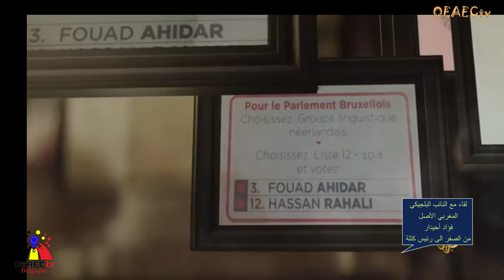فؤاد إحيدار السياسي البلجيكي المغربي الأصل الذي فرض أسمه في إنتخابات العاصمة بروكسل فمن هو؟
فؤاد إحيدار ولد في بلجيكا من أبويين مغربيين
عمل في السوق من عمر 14 عام لغاية 22 عام  ليدفع مصاريف دراسته
أمضاها في بيع الطماطة و التفاح و الموز
ضمن الانتخابات الأوروبية التي جرت الأحد 9 يونيو 2024، برزت مفاجأة مثيرة صنعها السياسي البلجيكي من أصول مغربية، فؤاد أحيدار بفوز لائحة حزبه الجديد الذي أسسه في مارس 2024 بخمسة مقاعد، وحزبه منشق عن الاشتراكيين الديموقراطيين البلجيكيين.

ووفق مصادر إعلامية فإن فؤاد أحيدار، شغل في الولاية السابقة، عضو برلمان منطقة العاصمة البلجيكية بروكسيل، أصوله من الحسيمة، وهو رئيس سابق لمجلس لجنة المجتمع الفلمنكي في بروكسل.

أحيدار فؤاد من مواليد 13 أكتوبر 1973 بمالين ببلجيكا متزوج من بلجيكية اعتنقت الإسلام له خمسة أبناء، هو إبن لمواطن مغربي ريفي ينتمي إلى منطقة تماسينت.
هاجر الأب كأغلبية ساكنة الريف إلى الديار البلجيكية سنة 1964 بحثا عن مستقبل أفضل، في سن مبكرة انخرط فؤاد أحيدار في الشبيبة الإشتراكية ببروكسيل و عمره ستة عشرة سنة، بعدها خلال الفترة الممتدة ما بين 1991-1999 ترأس دار الشباب ببلدية مولمبيك حيث كانت تنظم أنشطة ثقافية ورياضية مهمة كانت تهدف بالأساس إلى جذب الشباب لكي لا ينجرف مع التيارات الهدامة التي تحيط به من كل حدب و صوب كالمخدرات والتطرف والسرقة..
سنة 1999 ستعرف مشاركته لأول مرة في الإنتخابات البرلمانية لبروكسيل حصل خلالها على أصوات جد مهمة قاربت 27 ألف صوت لم يتبق له خلالها إلا 300 صوت لدخول قبة البرلمان، تلتها المرحلة التي امتدت من 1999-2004 التي تولى فيها مهام مستشار وزاري كلف بمهمة التعاون والتنمية مع دول المغرب وجنوب إفريقيا والموزمبيق، وكان له الفضل الكبير في منح المغرب بلده الأصلي مركزا متقدما بالمنطقة الفلامانية.
سنة 2004 سيترشح بمنطقتي فلاندر وبروكسيل التي فاز خلالها بمقعد برلماني خاص ببرلمان بروكسيل عن الحزب الإشتراكي الفلاماني SPA.
بدأ احيدار حياته المهنية كعامل اجتماعي في شوارع بروكسل، وفي انشطته السياسية يركز على معالجة الفقر وتحسين التعليم وتوفير السكن ومكافحة التمييز.
كما عمل من خلال رئاسته لمجلس لجنة المجتمع الفلمنكي على بناء الجسور بين المجتمعات المختلفة في مدينة بروكسل شديدة التنوع والدفاع عن حقوق الأقليات.

في خضم الحركة التي تشهدها بروكسيل إثر الحملة الانتخابية البلدية، كان لنا لقاء مع الأخ فؤاد احيدار الذي سمى حزبه ب”مجموعة فؤاد احيدار” و التي تحمل اللون البنفسجي.

و يضيف فؤاد أن حزبه هادا كان شابا من اربعة أشهر و تقدم للانتخابات الجهويةو الفيدرالية، و لاقى نجاحات كبيرة و غير متوقعة، حيث حصل حزبه على مقعد في برلمان بروكسيل.
و اضاف أن برنامجه يتناول مشكلة القدرة الشرائية، الأمن والشغل ،و التعليم و غيرها و خصوصا التحرش الأخلاقي في الشغل و في المجتمع ، “فكيف يعقل أنه في دولة غنية كبلجيكا ، و التي يقدر سكانها ب 12 مليون نسمة و ان 2 مليون منهم يعانون من الدمار النفسي ، و يعيشون على الحبوب المضادة للاكتئاب” فنحن سنعمل على التحقيق في ذلك و إيجاد الحلول، اضاف فؤاد…
“في حين ان أن الأحزاب الأخرى تتهمنا بكوننا حزب إسلامي …فبرنامجنا واضح في موقعنا عبر الإنترنت، و لايتضمن شيء من هادا، كل ما في الأمر هو أننا نقول كل من أراد أن يشتغل و هو يلبس الحجاب أو الكيبا أو غيرها فنحن لا نتدخل في شأنه”…

“فبرنامجنا واضح و يتضمن 128 نقطة ، و لا تتكلم اية واحدة منها عن الإسلام “…

هدا و يتضمن حزب فواد كثير من الشباب و الكوادر المهمة سواء في بروكسيل أو في فلاندرز ..

و أجرينا لقاء حاص مع السيد فؤاد إحيدار لتوضيخ برنامجه الإنتخابي